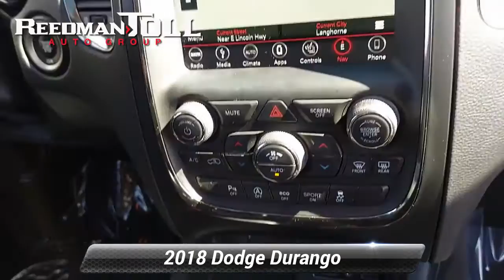Certified 2018 Dodge Durango GT, Langhorne, PA 2200861A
Welcome to ReedmanToll Auto World, Langhorne, PA. EVERY VEHICLE PURCHASED AT REEDMANTOLL COMES WITH A 2 YEAR MAINTENANCE PLAN! We treat the needs of each individual customer with paramount concern. We know that you have high expectations, and as a car dealer we enjoy the challenge of meeting and exceeding those standards each and every time. Allow us to demonstrate our commitment to excellence! 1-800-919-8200 ; Do so much more with one vehicle. This Dodge Durango gives you everything you need an automobile to be. Is it possible to fall in love with a vehicle? It is when your vehicle is as prestige as the Dodge Durango. Enjoy the comfort and safety of this AWD Dodge Durango GT equipped with many standard features found on other vehicles as optional equipment. One of the best things about this Dodge Durango is that it has low, low mileage. It's ready for you to truly break it in. While every reasonable effort is made to ensure the accuracy of this information, we are not responsible for any errors or omissions contained in these pages. Please verify any information in question with dealer.

[RLVID:81368:6496b6bdaab019c6:1717a814e502ff1b:1]